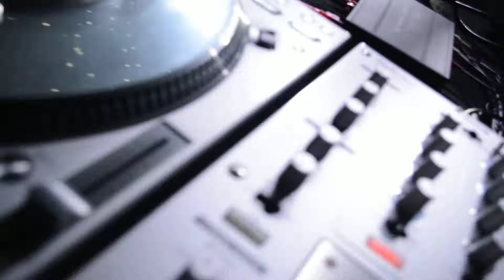KatatauDj Musiq Festa Flash Back Total_Rebeca Kiyoto